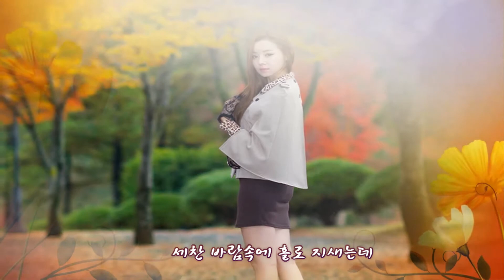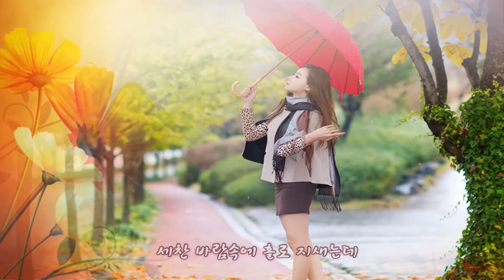가수 * 채은옥 - 갈대 (모델 * 민서희)